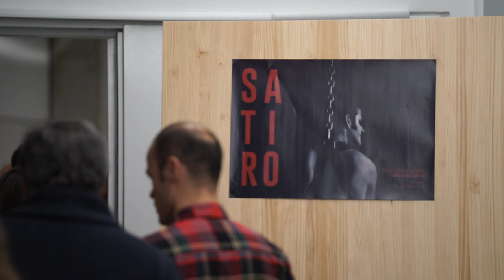08 | Xanti Agirrezabala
Xanti Agirrezabala Azpeitian jaio zen 1997an. Aktorea da. Dantzerti eskolako lehen promozioko ikaslea. Haurra zela Alaitz Olaizolarekin ikasi zuen antzerkia; ondoren, Amancay Gaztañagak zuzendutako zenbait obretan parte hartu du eta telebistako Goenkale eta Ihesaldia telesailetan egin du lan. Satiro antzezlana du bakarkako lehen lana.